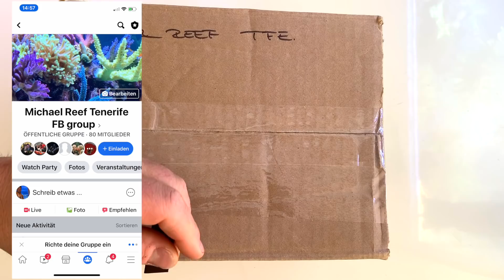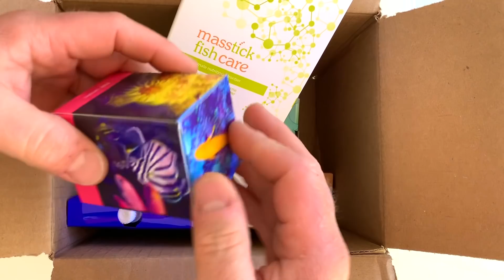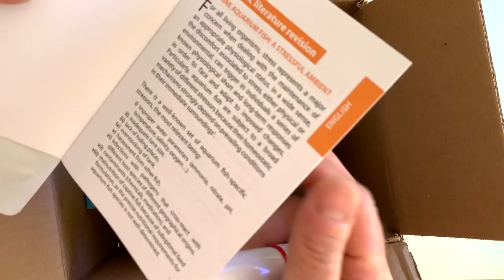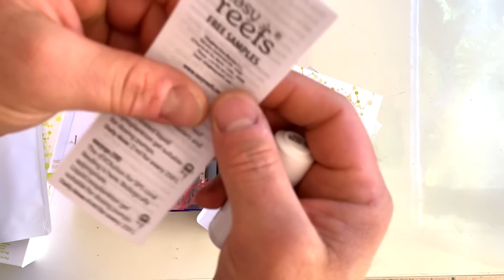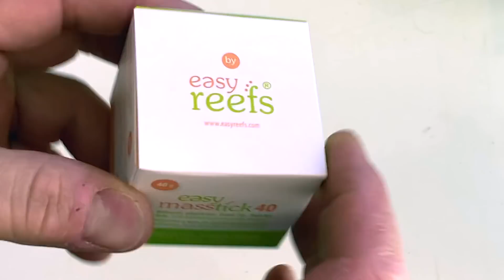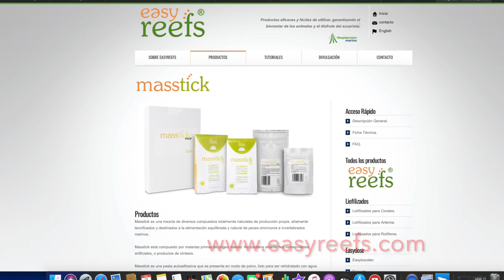Que hay en la caja cartón? Acuario marino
Hoy abrimos la caja de carton que me llego. Bomba de movimiento puesto en el acuario.
Tengo un grupo en facebook.